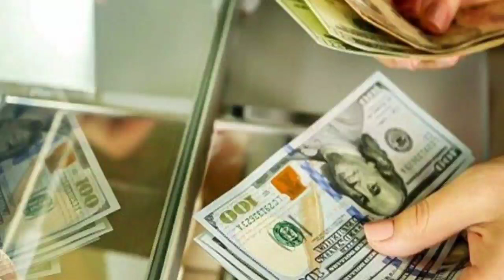❗ШОШИЛИНЧ ДОЛЛАРНИ ЖИЛОВЛАБ БУЛМАЯБДИ ОГОХ БУЛИНГ...